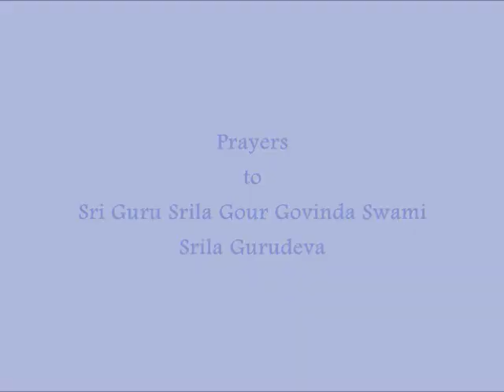Prayers to Sri Guru Srila Gour Govinda Swami Srila Gurudeva